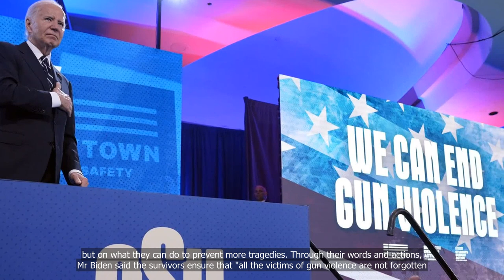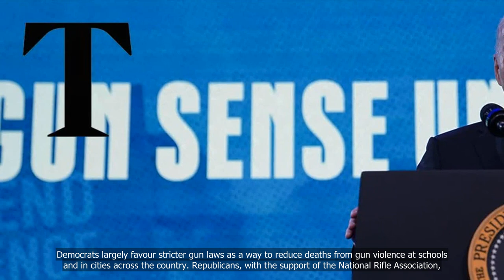Biden speaks on gun safety after his son is found guilty on firearms charges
💗📌 Singapore